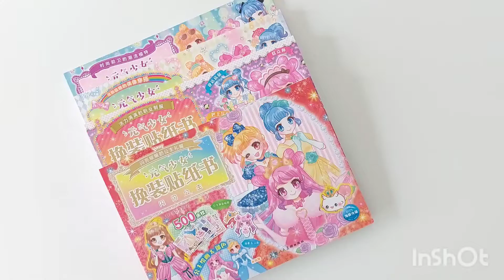รีวิว หนังสือสติกเกอร์แต่งตัว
หนังสือชุดนี้มี 4 เล่ม 4 แบบให้เลือก
เล่มที่ 1 หนังสือสติกเกอร์แต่งตัว "ไอดอล"   (มีไม้บรรทัด Template ให้)
เล่มที่ 2 หนังสือสติกเกอร์แต่งตัว "อาชีพในฝัน"
เล่มที่ 3 หนังสือสติกเกอร์แต่งตัว "Sparkling Princess"
เล่มที่ 4 หนังสือสติกเกอร์แต่งตัว "Fashion Model"

อ่านรายละเอียดเพิ่มเติมได้ทาง